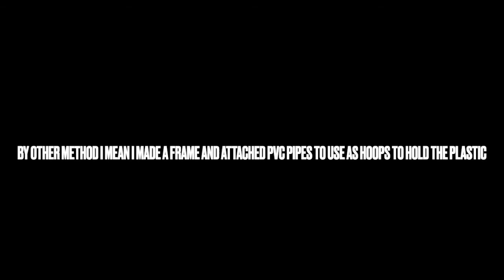How I start my Seeds off-grid | No Power Setup | Hotbed| Manure Heated Mat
🗻 Welcome to " The Heavenly Homestead". We are a family of six that decided to move out of Salt Lake City and moved to rural Southwestern Oregon, to a tiny community, with no cell signal, no internet, no well, septic or power. We are 100% off grid, relying in a small generator to charge batteries to keep the lights on and watch our nightly "downloaded shows".

In our channel I will share our journey, from raw land (wooded lot) to a Homestead, right now we have, 2 ducks, 1 bunny, and 2 dogs. I hope to encourage you by showing how recycling materials, reading books, and a little imagination you don't need that much money to get started.